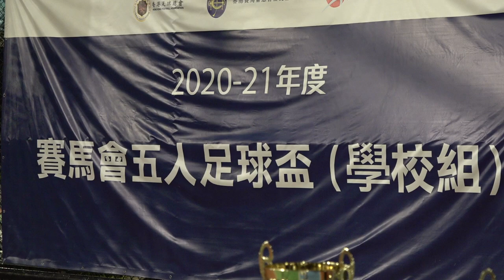賽馬會五人足球盃(2021.6.19.)高等院校組男子亞軍頒奬~教育大學